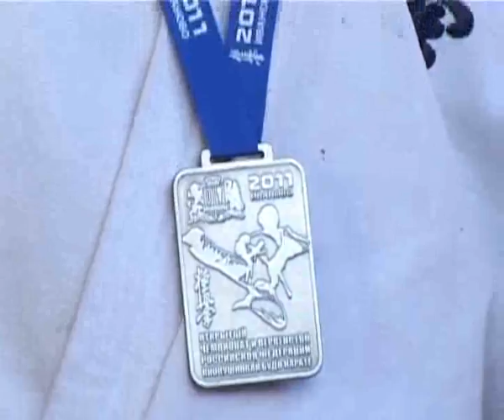Истоки Орел trk-istoki.ru 29.03.2011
Орловские каратисты приехали с наградами (подробности на сайте trk-istoki.ru)